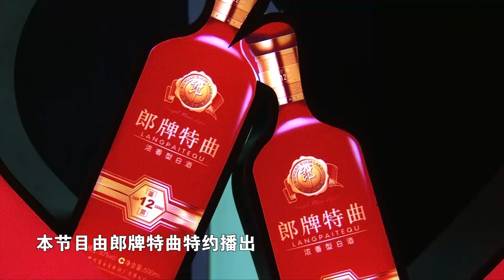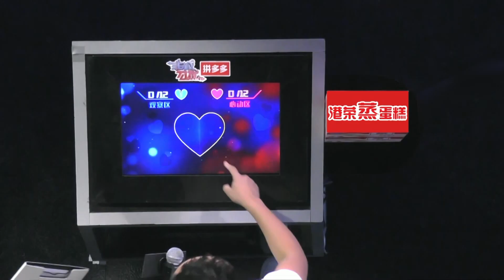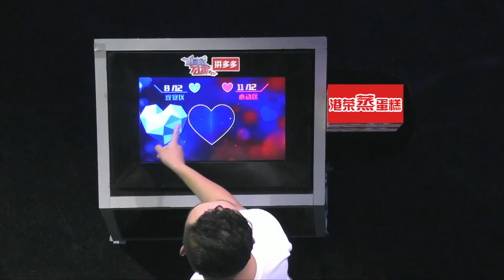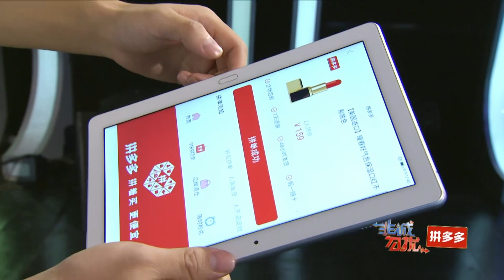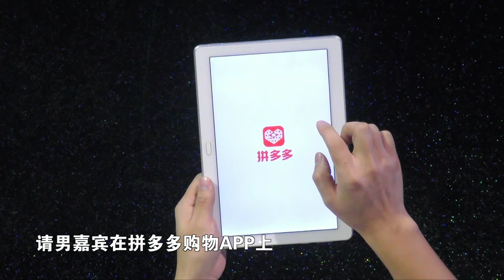非诚勿扰 Part1 “喜庆CP”诞生！ 郑晓邂逅意中人 181013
“我很会撩妹，而且有很多女闺蜜……”今晚（10月6日）《非诚勿扰》，一位个性过于高调的男嘉宾引发了全场热议，姜振宇现场科普起了“筛选机制”，“某一种风格特别强烈，背后一定有原因。”孟非也建议：“人所呈现的，往往是内心的相反，在我们特别容易看到的表象背后的东西，是值得思考的。”“有故事的男生”登场，女嘉宾李蕊瞬间被打动，两人在台上相谈甚欢，黄澜也撮合道：“聊得来比什么都重要！”另有一位温柔男生曾经为前女友写下了300封爱情手写信，纸短情长，这份手写的浪漫令人分外感动。